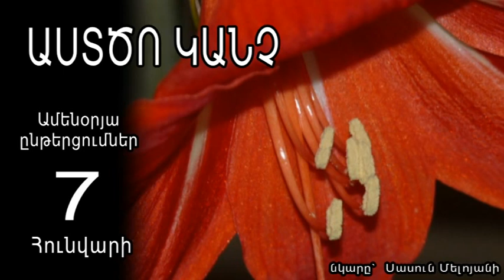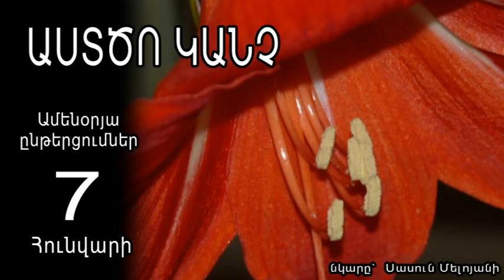Աստծո կանչը, Հունվարի 7